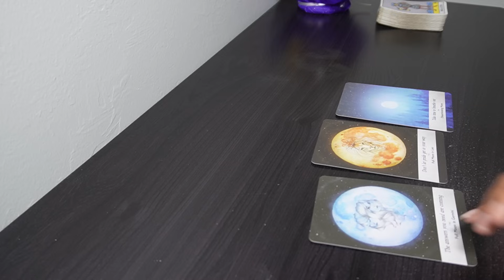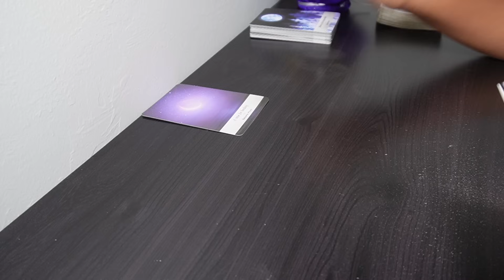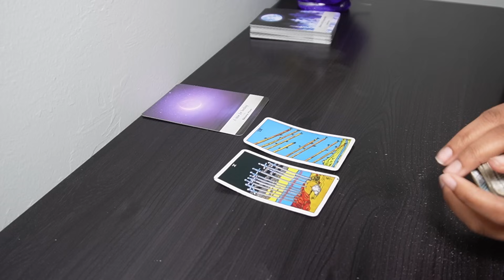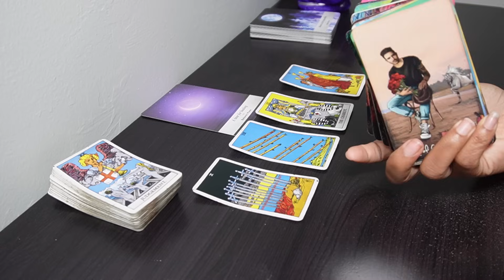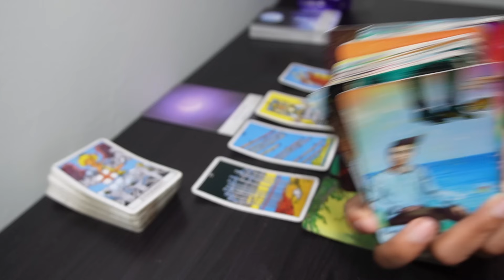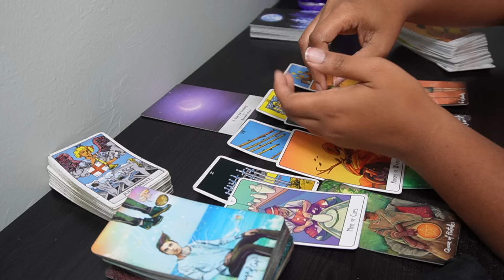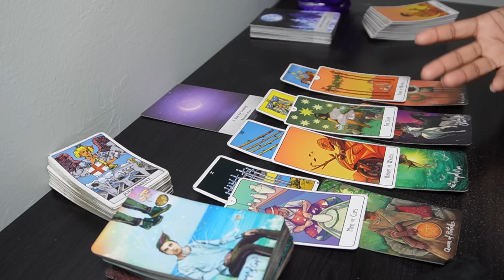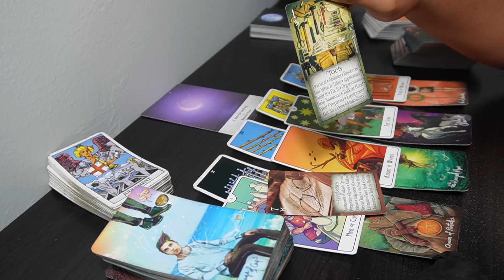GEMINI♊THEY HAD TO HIT ROCK BOTTOM BECAUSE...😩 Tarot Reading